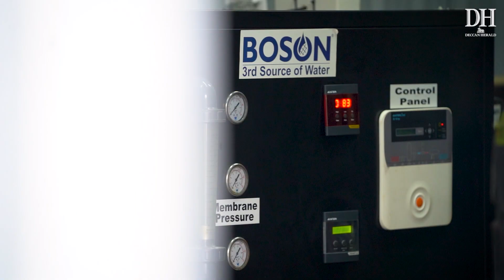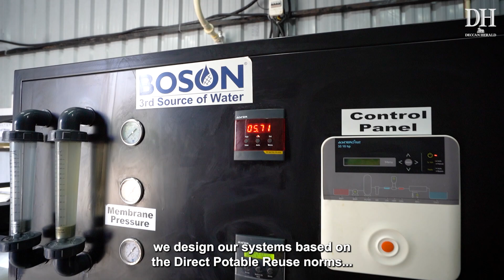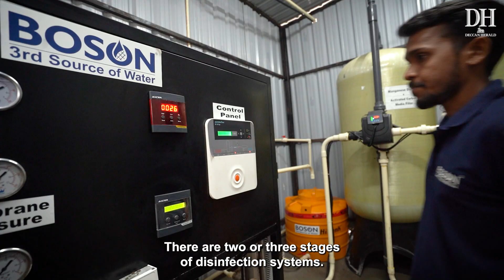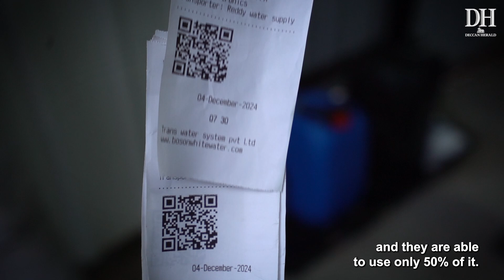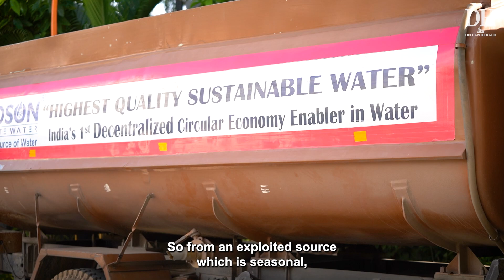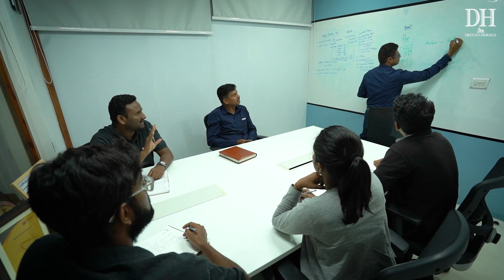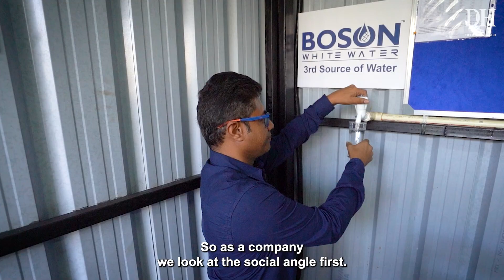From treated wastewater to drinking water | Vikas Brahmavar, Gowthaman Desingh | DH Changemakers '25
Startup Solving The Bangalore Water Crisis | Water Recovery | Water Consumption in India | Boson Whitewater | Water Management | Water Crisis

While working in London, Vikas Brahmavar often walked along the river Thames and wondered why Bengaluru's lakes weren't as clean.

Over time, he decided to return home to work with water and the city.

A firm believer in India’s rich natural resources, Vikas soon realised that the dependence on fresh water sources was leading to water scarcity. Cities were being developed based on water inflow, with little consideration for the outflow.

The fate of treated and untreated water flowing into drains got Vikas thinking:

What if treated STP water could be processed to meet drinking water standards?

Driven by the belief that Indian cities can become water-abundant, Vikas and Gowthaman deployed innovative technology to create potable water from wastewater.